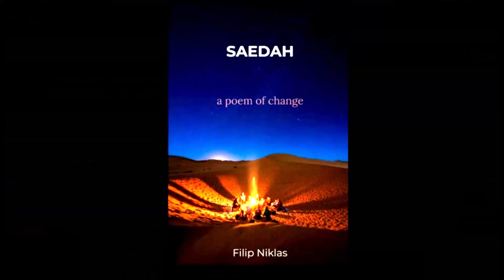Saedah by Dr. Filip Niklas (Thoughts)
Saedah speaks in four-hundred and one verses of the struggles and ecstasy of the poet-narrator caught midway in life's journey. In place of a traditional evocation to a muse, the poem begins with a stark realization of loss and unhomeliness.

An uncommon creation story, characters are born from the sunken soil of the poem's psychological tapestries in five distinct parts. From the given bleakness of the uneasy alliance of the abstract and romantic modes, through supple joys, magnetic torment and agonizing learning to liberating self-acceptance, the poem is a meditation on the question of change.

Dr. Filip Niklas obtained his PhD in Philosophy in 2022, under the supervision of Professor Stephen Houlgate, at the University of Warwick. The title of his thesis was "Hegel’s Critique of Determinism: Justifying Unfreedom as a Moment of Freedom." Filip’s main research areas are systematic philosophy, metaphysics, ontology, essence, freedom, determinism, and German Idealism. His interests also include 20th century phenomenology, ethics, and philosophies of aesthetics, religion, theology, and politics. Dr. Niklas alsp teaches courses at the online school Halkyon Academy, which you can learn about

The poetry of Dr. Niklas reflects an engulfing array of philosophical themes and tries to capture the subtle processes of spiritual growth in verses or incantations reminiscent of a prayer. To purchase his incredible poem, please visit: